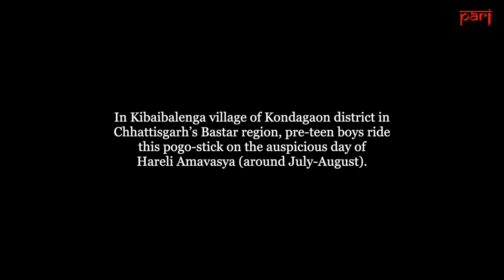Ghodondi: Bastar’s delightful balancing act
Between July and September, boys in Bastar, Chhattisgarh, play the little-known sport of ghodondi